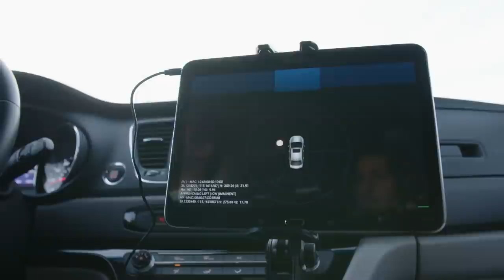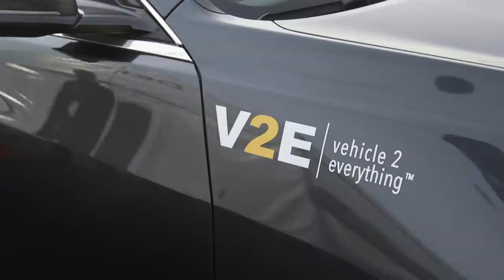New Technology Allows Cars to Communicate | Consumer Reports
Vehicle-to-vehicle and vehicle-to-infrastructure communication systems can help keep roads safer by allowing cars to send and receive information about conditions on the road ahead. Consumer Reports tries out these new technologies at CES 2017.